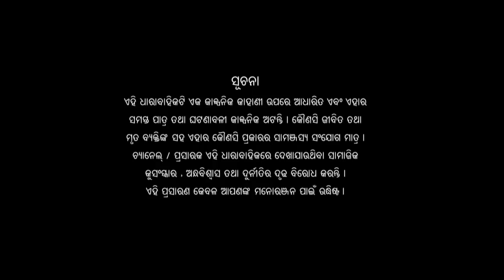Nua Bohu | Full Ep 176 6th Feb 2018 | Odia Serial - TarangTV HD